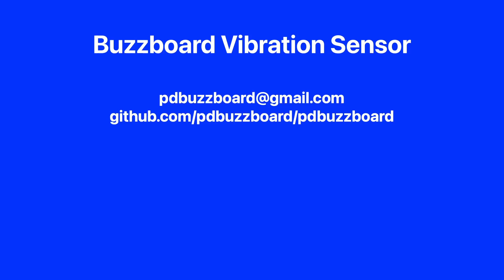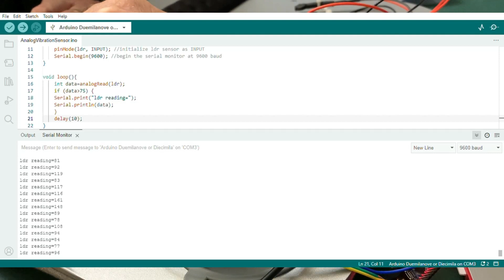Vibration sensor for Vibrotactile device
Sensor to detect vibration level on Vibrotactile device (glove or buzzboard)
Sensor used is a Gikfun Analog Ceramic Piezo Vibration Sensor Module for Arduino DIY Kit (Case Pack of 5pcs) EK1952